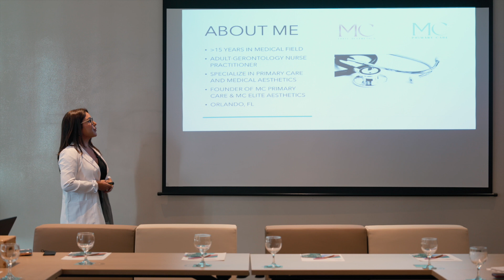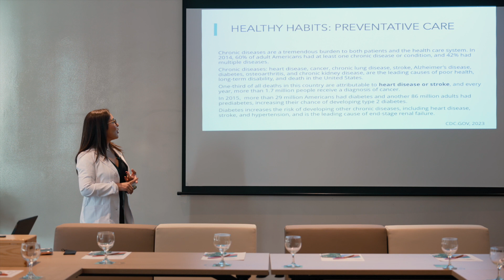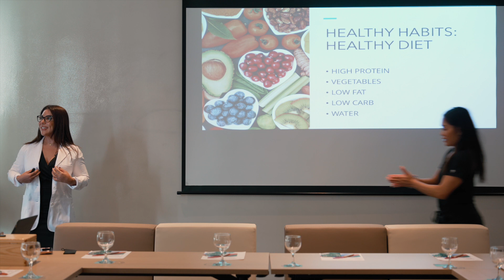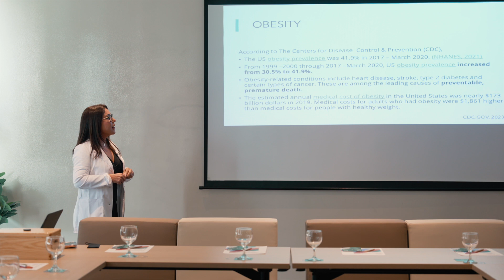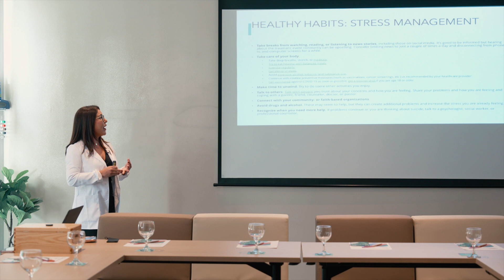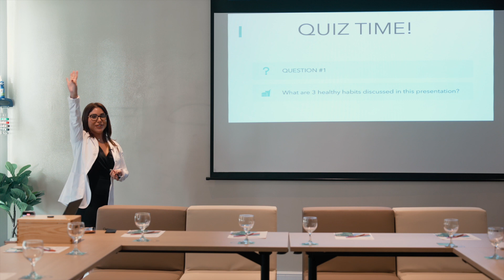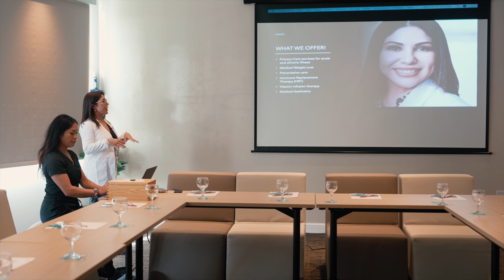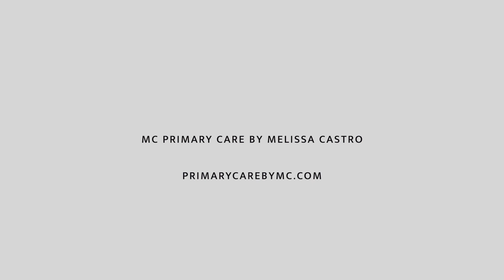Healthy Habits By Melissa Castro, APRN in Melia Hotel Celebration, FL